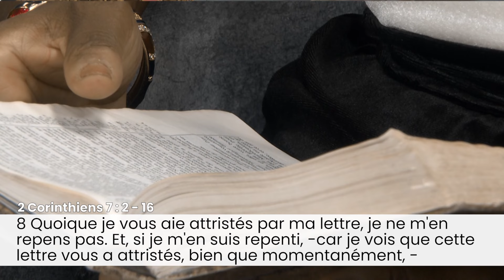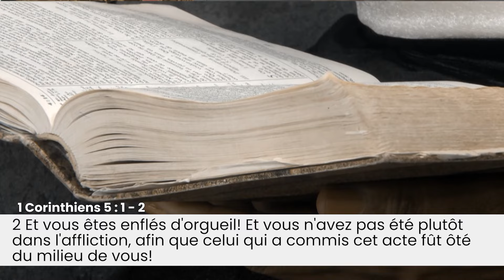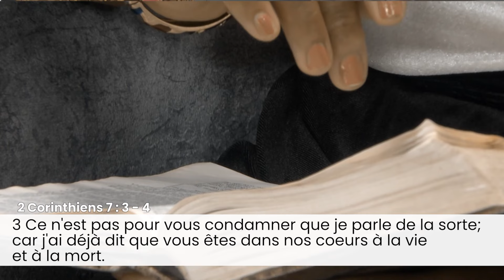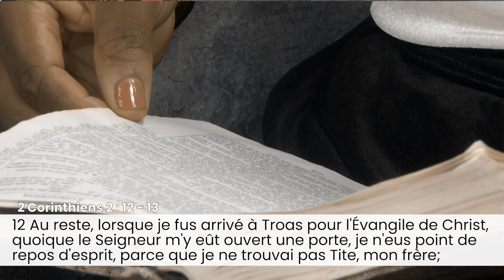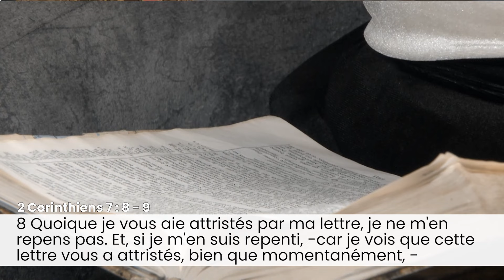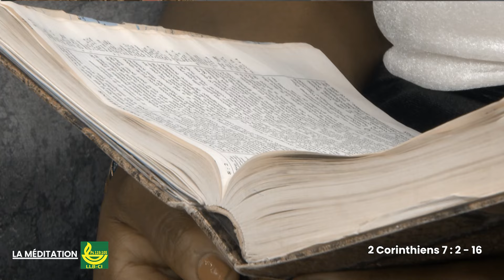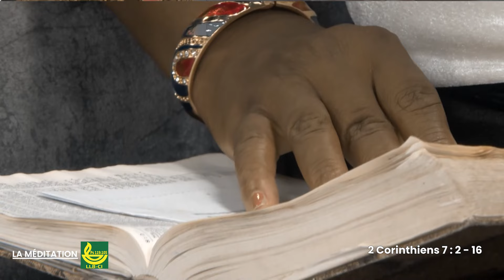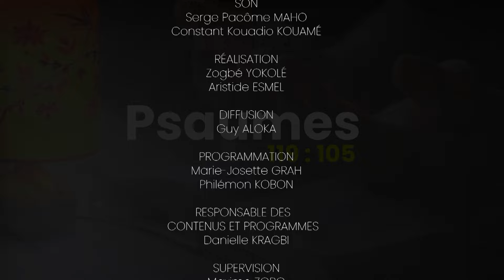LA MEDITATION DU 30 AVRIL 2024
Présentée par  Dr  GNALEGA RACHEL Epouse ATEBI de la ligue pour la lecture de la Bible